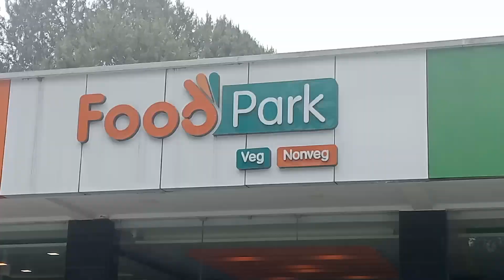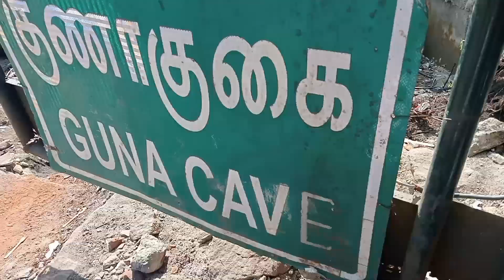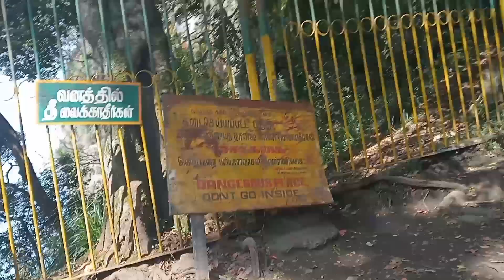Kodaikanal Vlog ⛰️❄️🥶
Hello Guys💜✨,